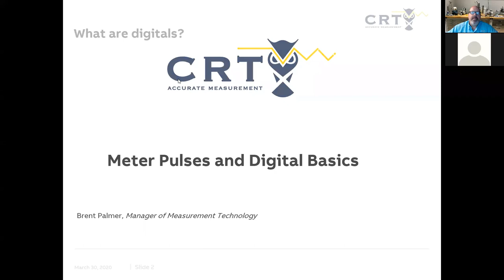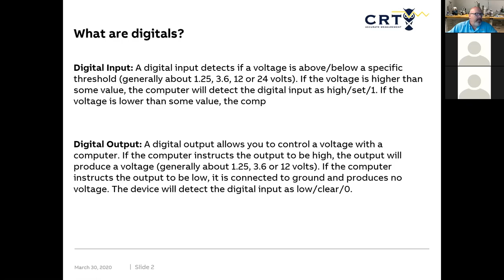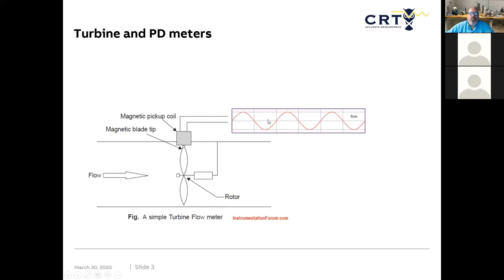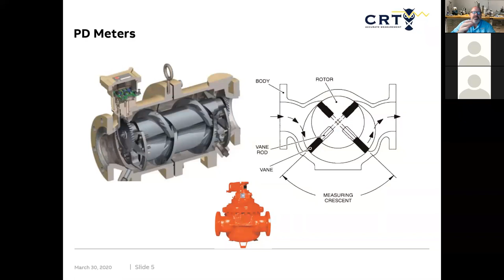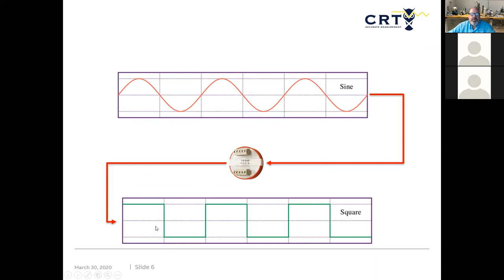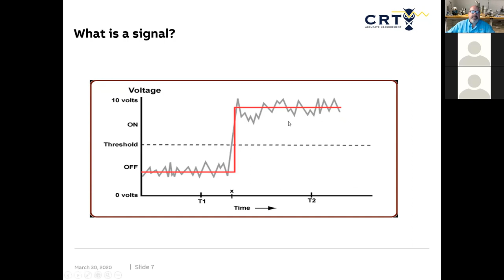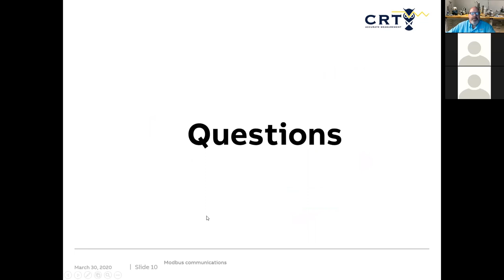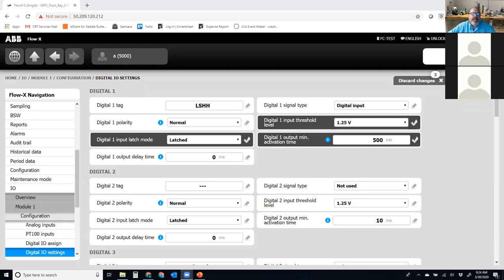Meter pulses and digital IO: CRT Services Training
Meter pulses and digital IO training session with Brent Palmer from CRT Services.
Measurement Automation For The Modern Oilfield.
CRT Services applies tomorrow’s technology with yesterday’s service.
CRT Services is proud to partner with many of the largest operators in oil & gas.
As an ABB Channel Partner, you can trust us with your firm’s hydrocarbon measurement automation.  Details & descriptions from CRT Services, including the Flow-X Series, ABB Flowmeters, & ABB Pressure Transmitters are available on our website.

Additionally, CRT Services maintains a broad library of product guides, white papers, technical manuals, and device drivers, making our website the comprehensive resource destination for the hydrocarbon metering industry!